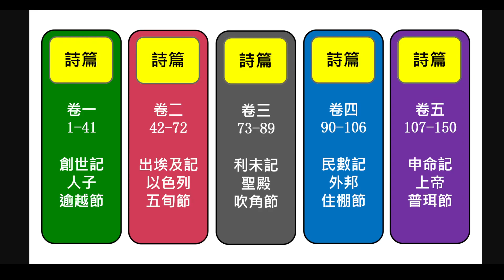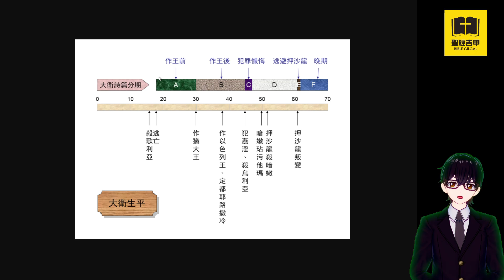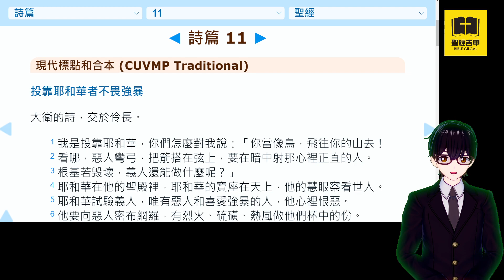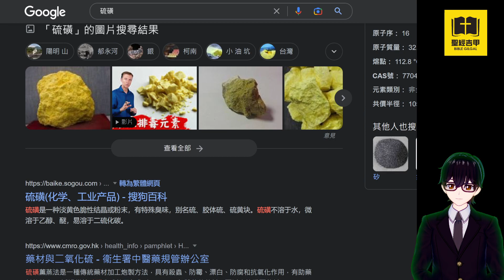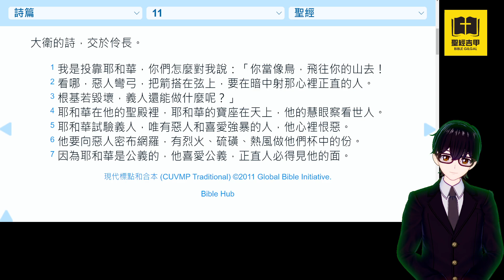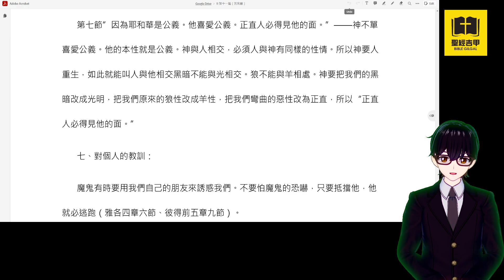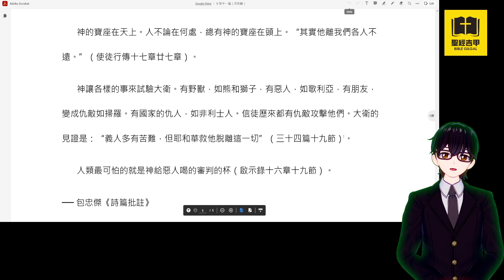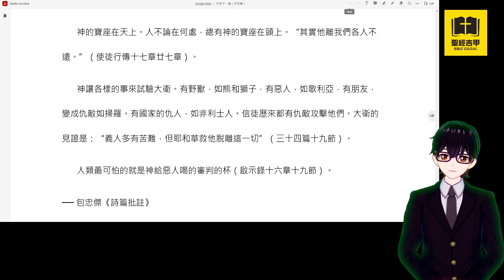第十一篇（答客難）正直人的勇敢 包忠傑《詩篇批註》| 聖經吉甲 Bible Gilgal | 教導 牧養 宣教 聖經精讀 基督教資源分享平台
第十一篇（答客難）正直人的勇敢 包忠傑《詩篇批註》